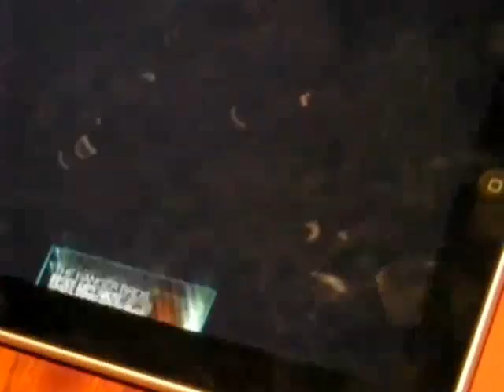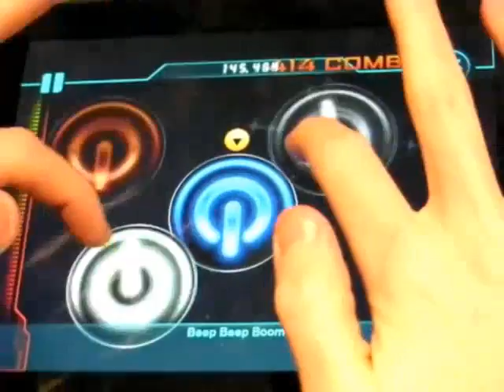ReRave iOS Alpha - Coming to iOS March 10th 2011!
Kyle Ward plays "Beep Beep Boom - The Banger Bros. feat Mel Akai"  demonstrating ReRave Alpha on the iPad.
Be sure to check the full game March 10th!